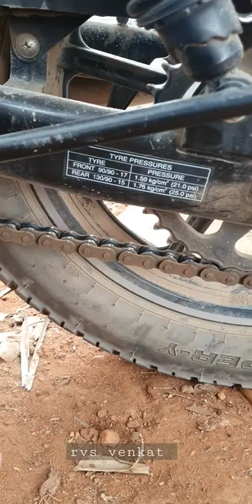lemon as chain cleaner | life hacks